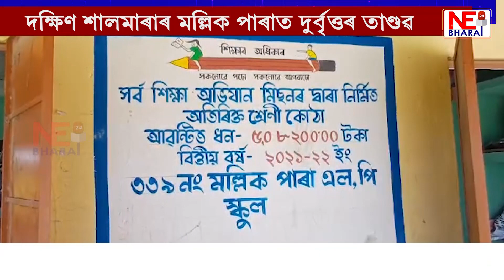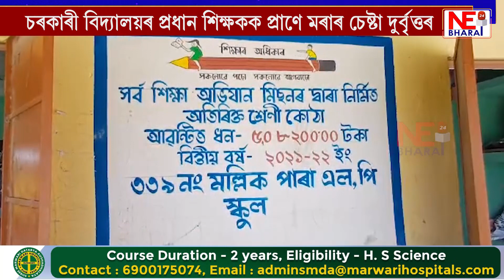দক্ষিণ শালমাৰাৰ মল্লিক পাৰাত দুৰ্বৃত্তৰ তাণ্ডৱ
চৰকাৰী বিদ্যালয়ৰ প্ৰধান শিক্ষকক প্ৰাণে মৰাৰ চেষ্টা দুৰ্বৃত্তৰ